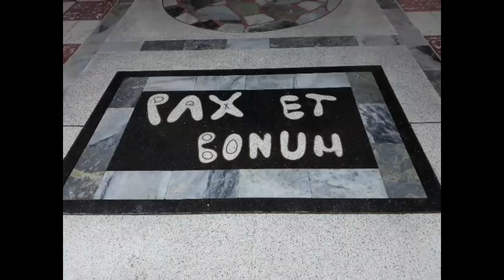Historia Templo de San Francisco. Luchito PUTUMAYO.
Caminamos por la historia de San Francisco Putumayo, y conocimos cómo fue la construcción del templo parroquial. El civismo de la gente sanfranciscana, su capacidad de trabajo comunitario y la unión en torno a la construcción del templo parroquial, hicieron que a esta población se le conozca como "La Capital Cívica del Putumayo".